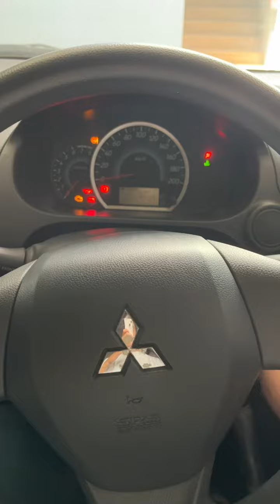First Trip Shirazu's Fam to Banyuwangi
Perjalanan dengan bayi umur kurang dari 2 bulan memanglah cukup mengkhawatirkan. Berangkat dari Sidoarjo pukul 09:15 WIB, baru sampai Jember sekitar 14:45 WIB karena macet dibeberapa tempat seperti Probolinggo dan Lumajang. Bertepatan juga dengan peringatan pesantren Maulid Nabi. Karena sudah hampir 6 jam perjalanan akhirnya kami memutuskan untuk transit terlebih dahulu setelah makan siang di Jember. Baru esoknyalah kami melanjutkan perjalanan dari Jember ke Banyuwangi dengan waktu tempuh sekitar 2 Jam 30 Menit dan alhamdulillah diberikan keselamatan perjalanan.